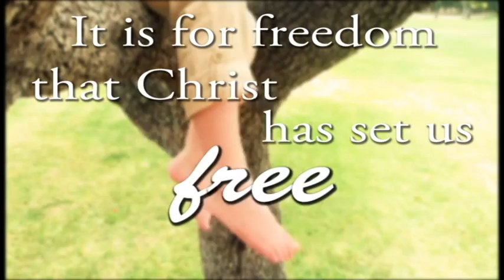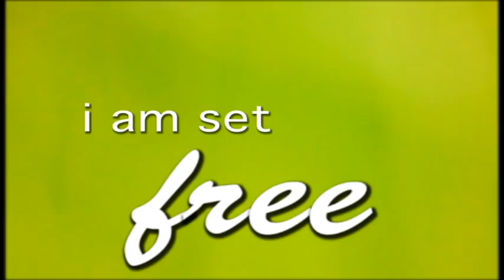I Am Set Free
This was a video I created using the song I Am Set Free by All Sons and Daughters, combined with some video footage I shot. We used it as a time of reflection after a sermon about God's transforming work in us from Mark 5:1-20.